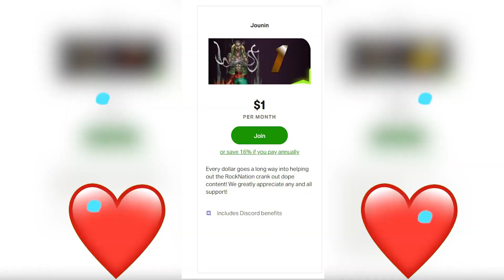Battle In Space Begins! Tengen Toppa Gurren Lagann reaction Episode 22 Reaction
Tengen Toppa Gurren Lagann reaction Episode 22 Reaction